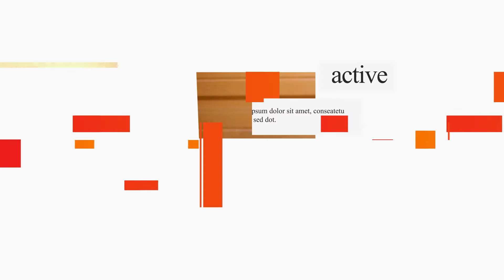Fashion Sale Promo Demo Video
This is how we make promotional videos for our e-commerce business clients. This attracts more customer and eventually get more sales.